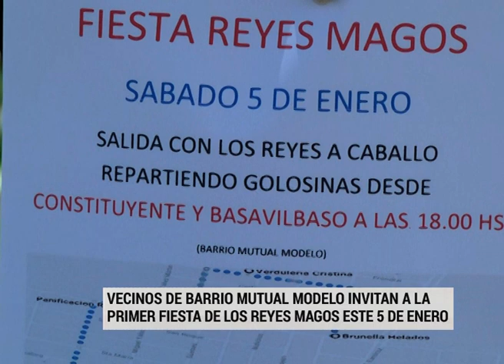Los Reyes Magos se preparan para visitar a los chicos de Colonia Avellaneda